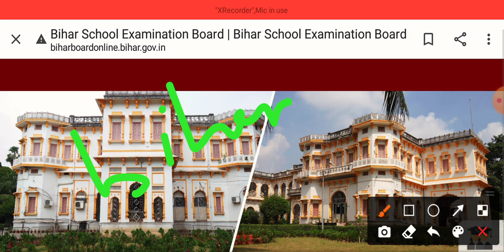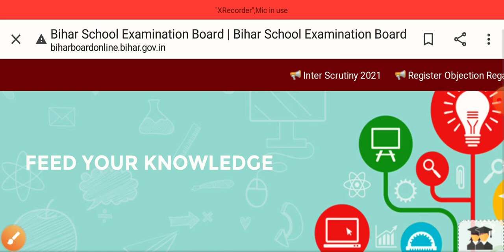10-12वीं कंपार्टमेंट की परीक्षा हो गई रद्द!!! अगले 5 दिनों में आ सकती है ग्रेस मार्क्स के साथ रिजल्ट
10-12वीं कंपार्टमेंट की परीक्षा हो गई रद्द!!! अगले 5 दिनों में आ सकती है ग्रेस मार्क्स के साथ रिजल्ट

बिहार बोर्ड में स्नातक नामांकन की प्रक्रिया की पूरी वीडियो जल्दी से देख ले🙏🙏🙏🙏🙏

watch this full video 🙏🙏🙏 इस छात्र के 2 सब्जेक्ट में बैठे हैं 40 से अधिक नंबर

part must watch video🙏🙏🙏🙏🙏🙏 ki